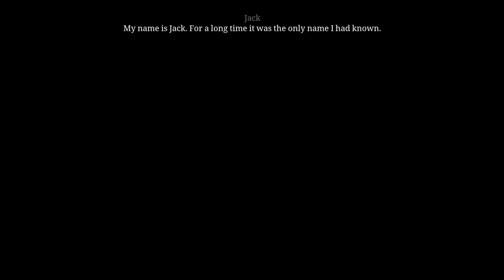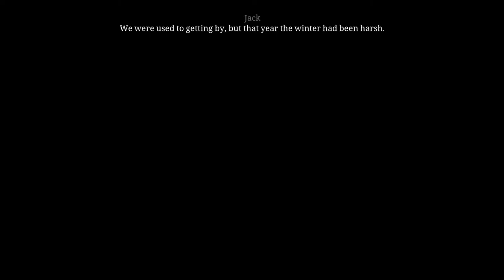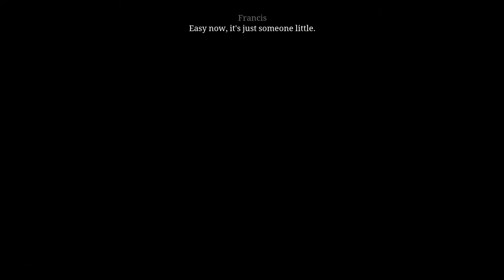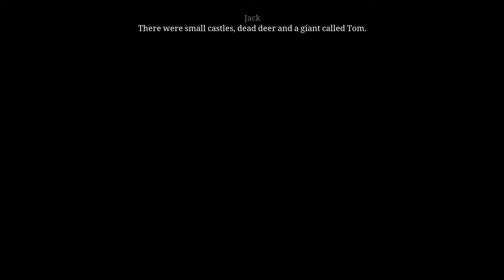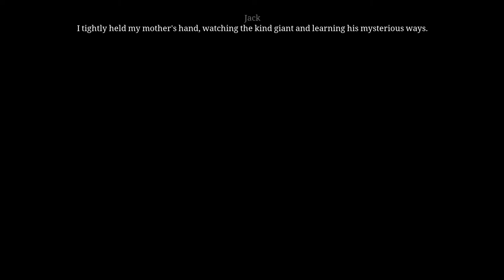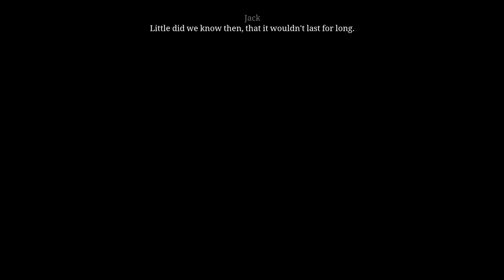Ken Follett's The Pillars of the Earth - Episode 2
Hi everyone, DeltaMcKnight here.

One of my favorite games in Steam to play, Ken Follett's The Pillars of the Earth

12th century, England: In a time of great poverty and war, a small town begins the construction of a cathedral to claim wealth and security for its people. In their struggle to survive, lives and destinies intertwine. Philip the monk becomes prior of the small abbey of Kingsbridge. At the same time, a boy called Jack is raised in the woods by his outlawed mother. His apprenticeship as a stonemason paves his way to become a gifted master builder. Together with the disgraced noblewoman Aliena, Jack and Philip begin the construction of one of the greatest cathedrals England will ever see.

For more of games like this you can find me

Will try to upload more games like this into youtube!